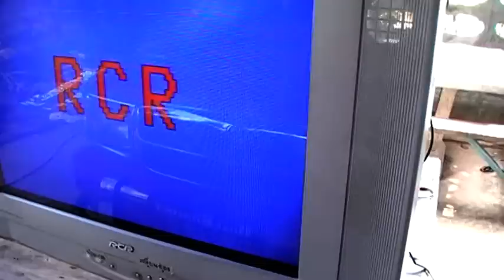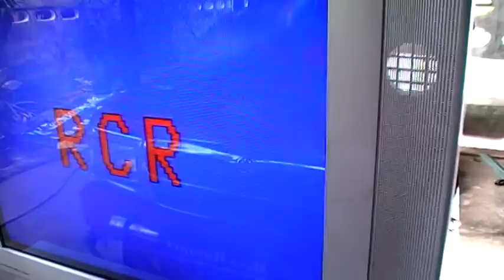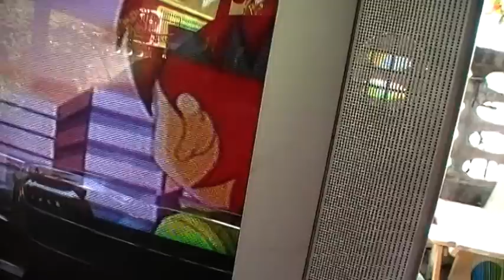หลักการ Switching Power Supply (เพาเวอร์แพ็ก) ปฏิบัติ 8